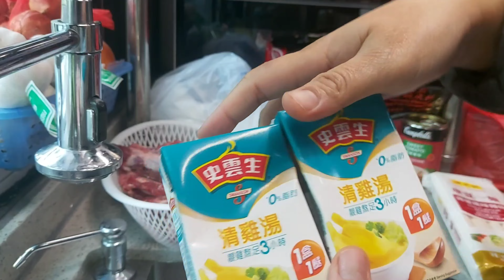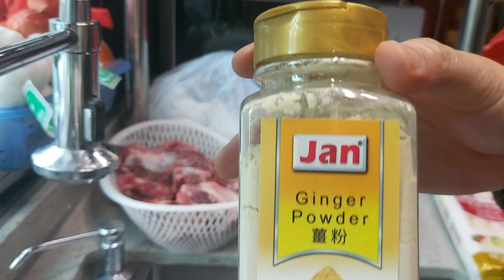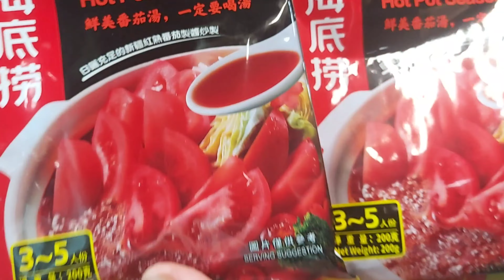Food stock hauling